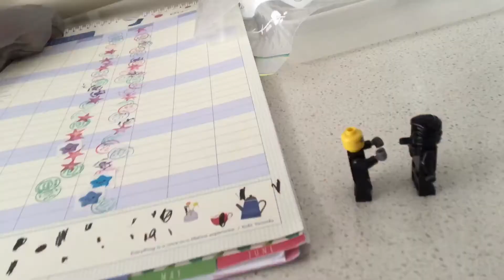Bank Heist Stop Motion Animation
;D

I don't know where this Idea came from:D

It is very random:0